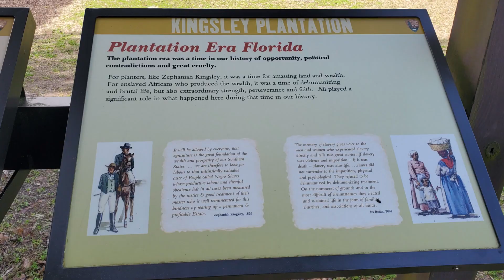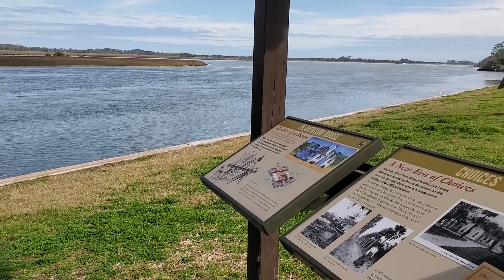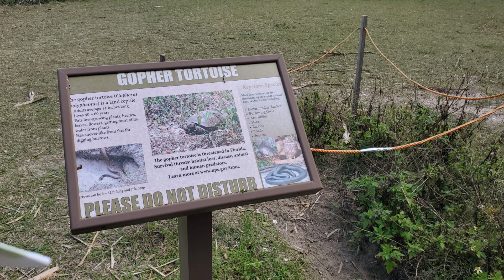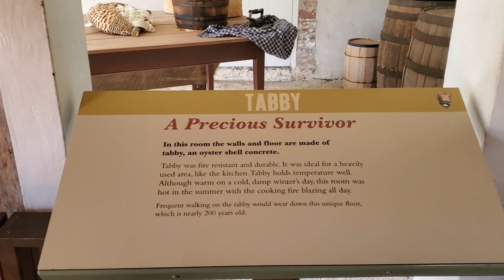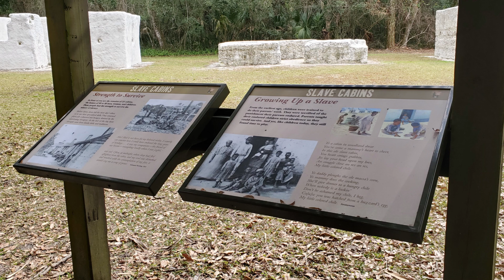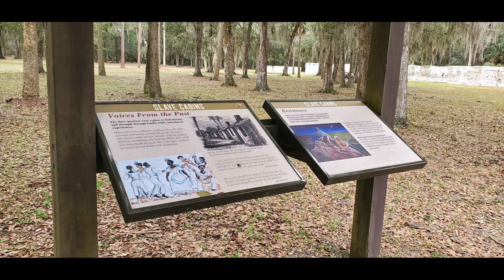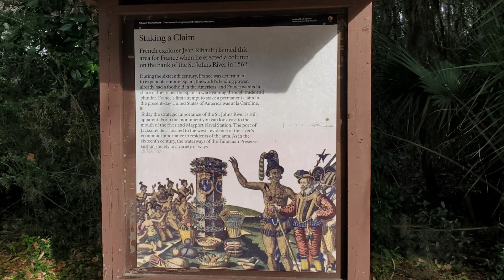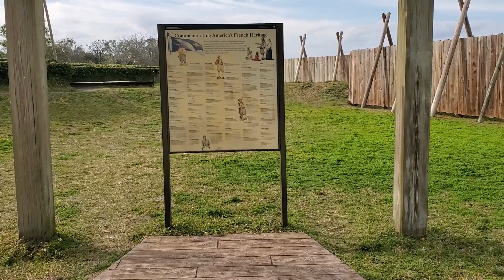Minute Walk in History - Timucuan Ecological Park and Preserve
Take a walk around the various aspects of the Timucuan Park, named after the indigenous tribe that inhabited the northeast portion of Florida around Jacksonville.  The majority of this video will focus around the Kingsley Plantation, a late 1700's plantation eventually run by the black wife of the white owner, who, yes, ran a slave plantation.  Other portions of the park, including the Ribault Column and Fort Caroline are shown, but will be the focus of another video.  Music, negro spirituals Good News, If I Had My Way, and I am No Ways Tired, courtesy of the Library of Congress.